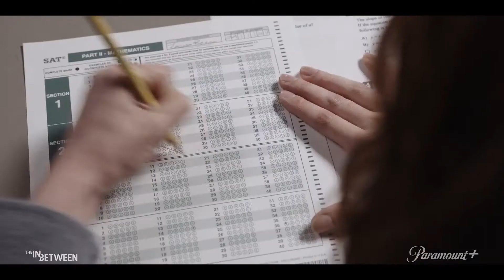The In Between 2022 Trailer HD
After surviving a car accident that took the life of her boyfriend, a teenage girl believes he's attempting to reconnect with her from the after world.